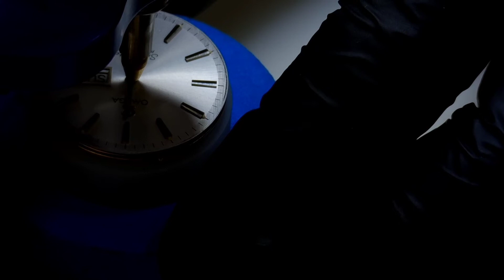[명품시계수리 워치닥터] 빈티지 오메가 씨마스터 시계수리 오버홀 (vintage omega seamaster watch restoration)